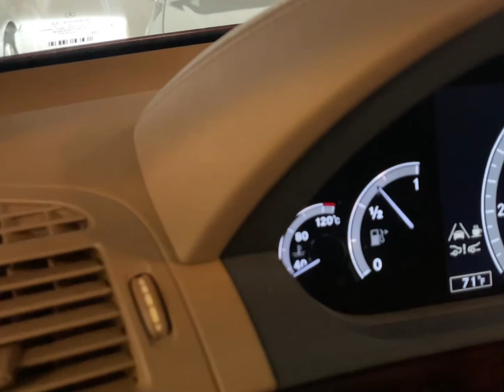2012 S550 Cold Start